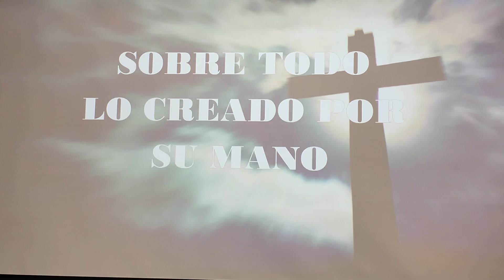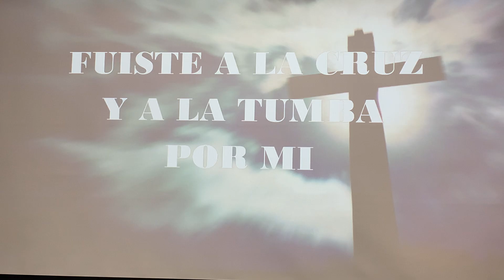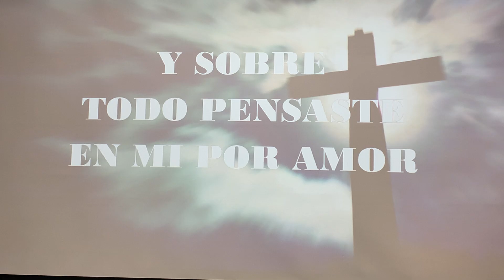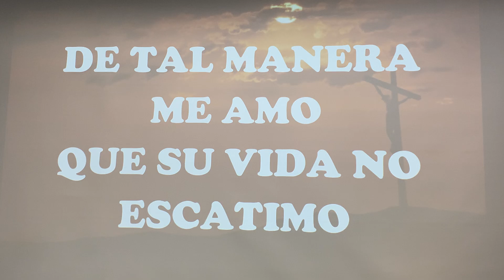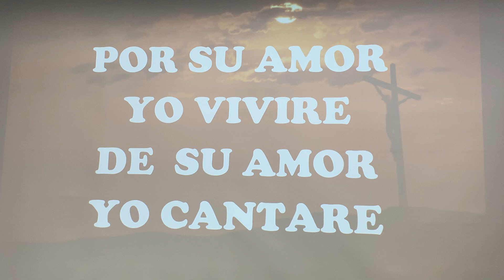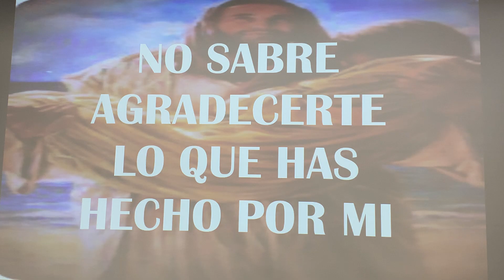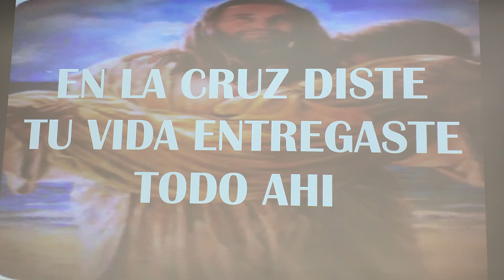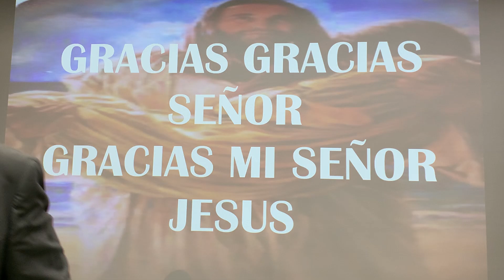Iglesia Ebenezer Pasadena, Ministerio de Alabanza